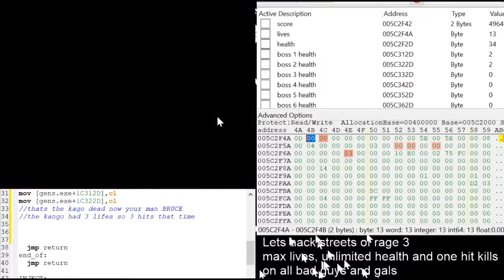Streets of Rage 3 (megadrive) - more hacking again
spent a while on this one, its coming along, still work in progress